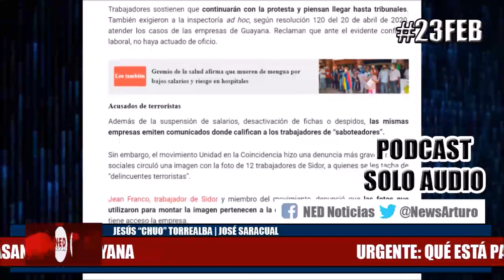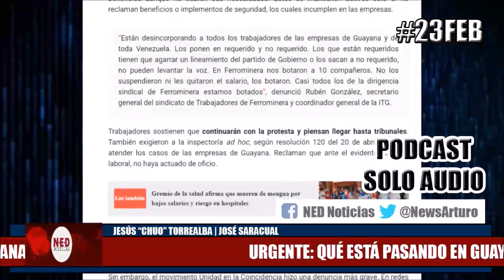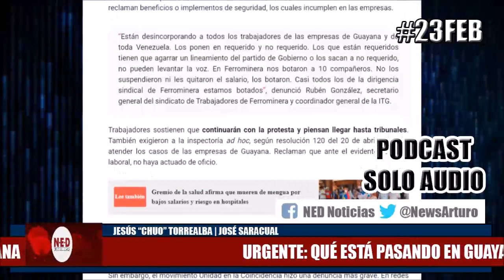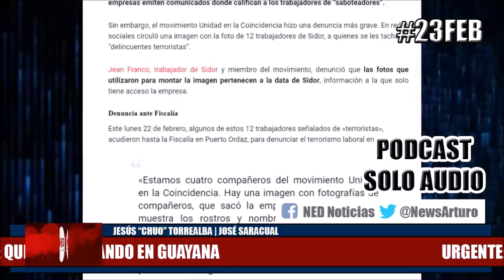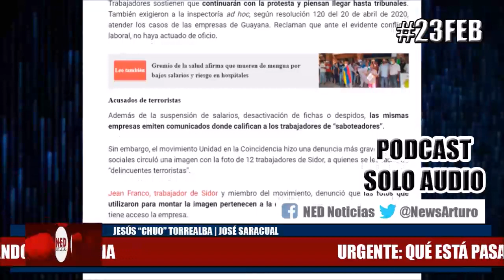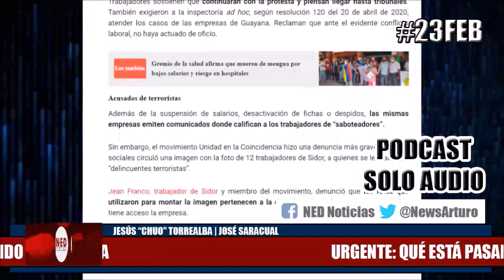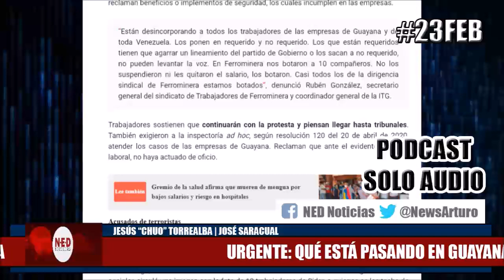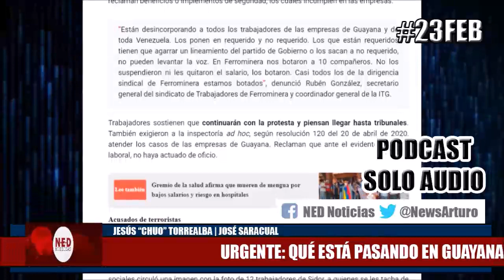URGENTE 23FEB LO QUÉ ESTÁ PASANDO EN GUAYANA